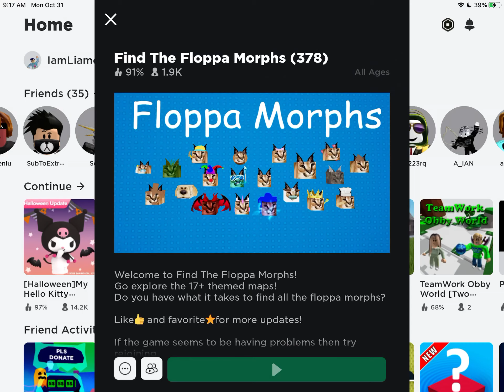Find the floopa morphs haunted map new morphs part 2